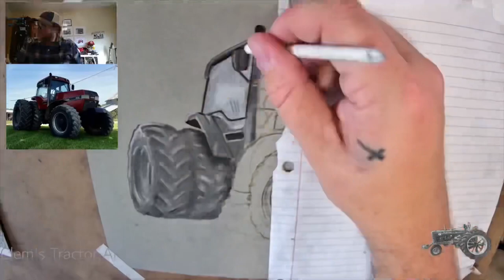Boxcar Magnum Tractor Time Lapse Charcoal Drawing